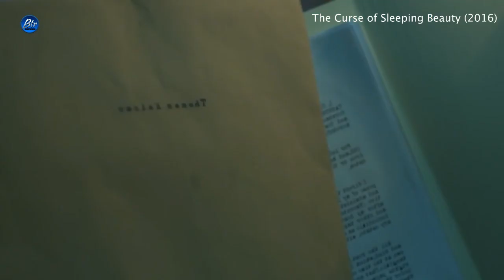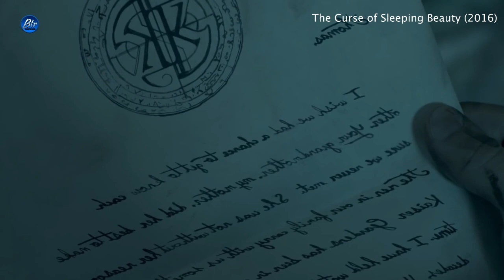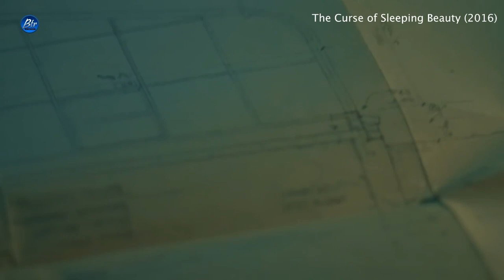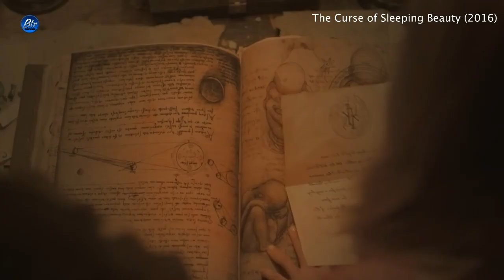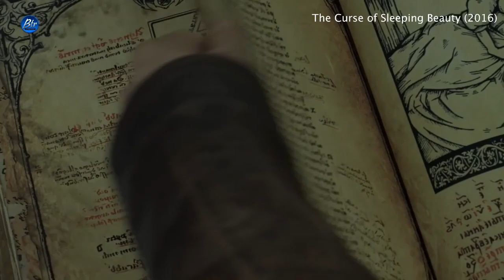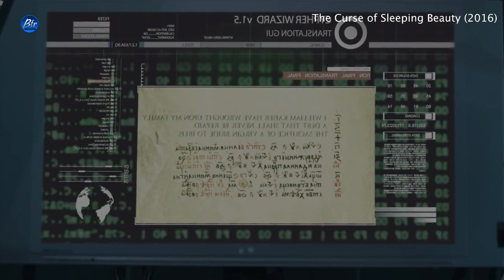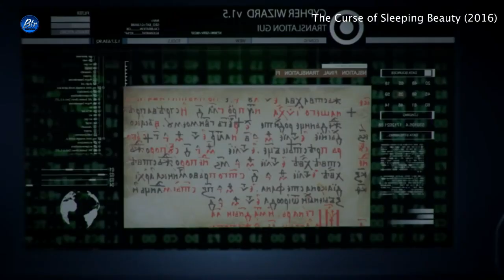బ్లడ్ త్రాగి నిద్ర మేల్కొన్న స్లీపింగ్ బ్యూటీ |The Curse of Sleeping Beauty filmExplained in telugu